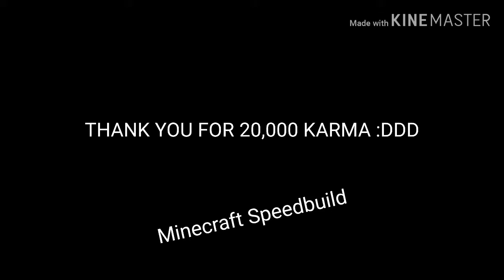20,000 KARMA ON REDDIT! + MINECRAFT SPEEDBUILD!